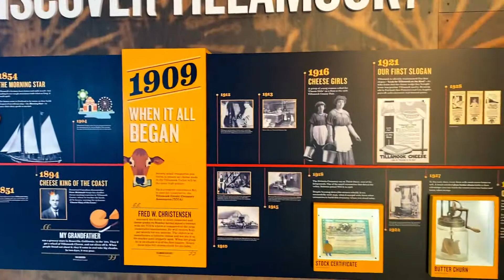Tillamook Oregon and The Ice Cream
Welcome to Your Time 2 Live.

In this video, I get to share with you the beauty of Tillamook Creamery

This channel is all about celebrating life, and working together so that you can live the life that you want.

Offering Resources, Connections, and Courses for Empty Nester, recently Divorced, or Retirees  or anyone who wants to live life to the fullest.

Some videos will be tips, other advice, and some discussion.